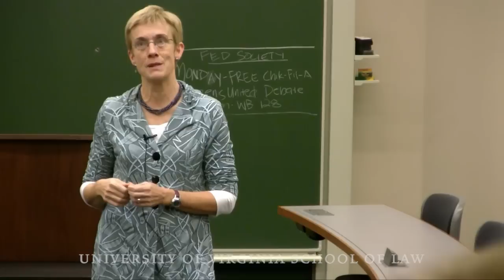Law School Exam Tips, with Professor Anne Coughlin (2011)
University of Virginia School of Law professor Anne Coughlin offers law students tips on how to take an exam. More on Coughlin